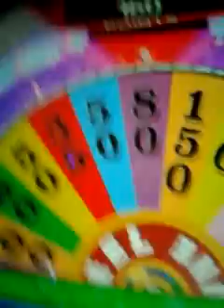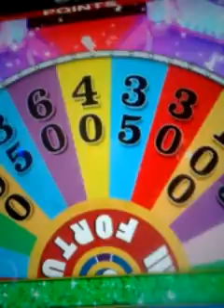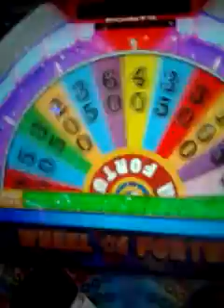Yodely guy to goes to chuck e cheese episode 3 part 2